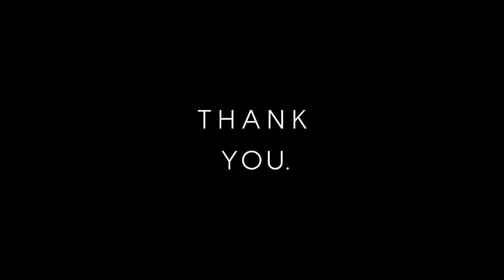このサービス知ってる？通販で安心して買う方法【購入品・コーデ紹介】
普段買わないブランドを買ってみました。

※動画で紹介しているアイテムは販売価格が違う場合や売り切れている場合があります。

※2018/6/30までの期間限定です。

ICOO1805